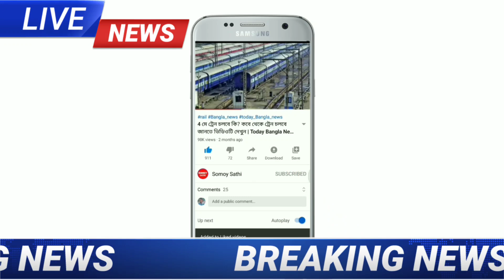রেশন কার্ডের সঙ্গে আধার লিঙ্ক না করলে রেশন দেবে না রাজ্য | Ration Card Aadhar link | Somoy Sathi